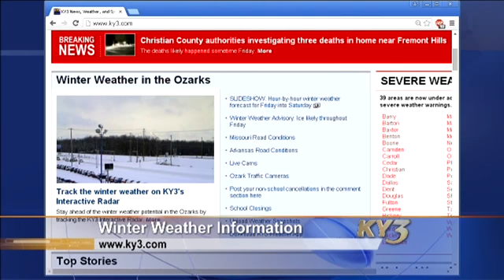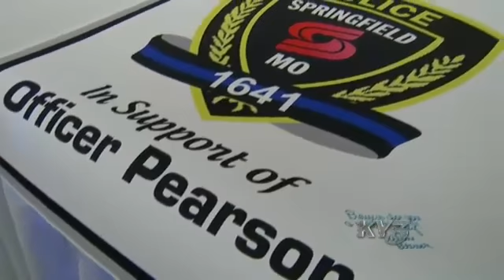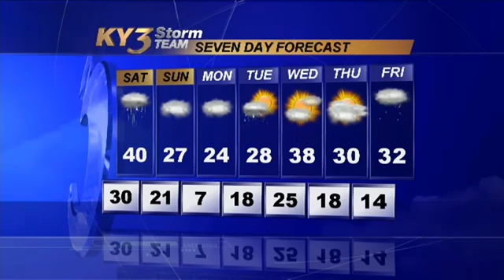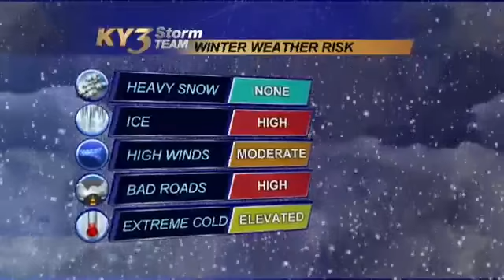Triple Murder On An Icy Night: KY3 News at 10pm 2-20-2015